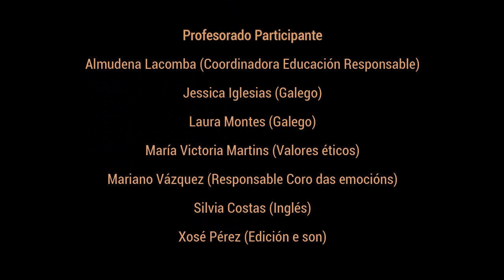Aleluia presencial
No marco do Programa Educación Responsable, velaquí o coro das emocións dirixido por Mariano Vázquez. Por fin, aínda que con medidas de seguridade, conseguimos gravar en directo o Aleluia de Leonard Cohen con letra adaptada polos nosos estudantes.